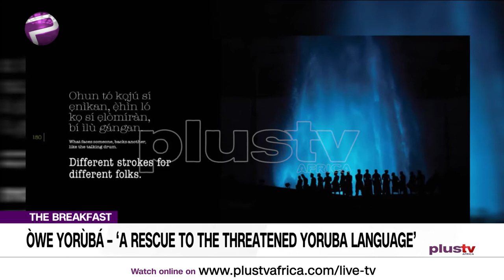ÒWE YORÙBÁ – Ogun State Is The Mecca Of Nigeria - Dayo Adedayo | The Breakfast